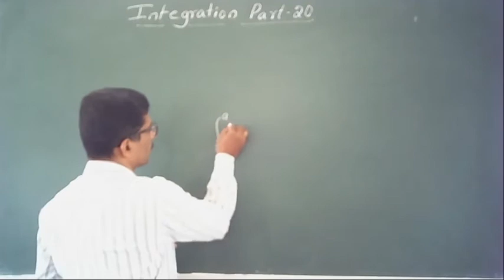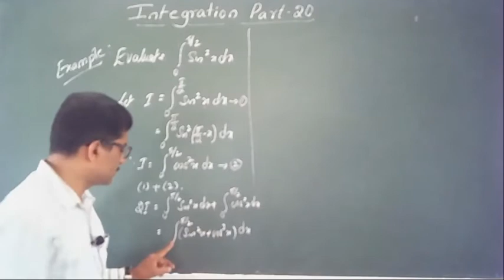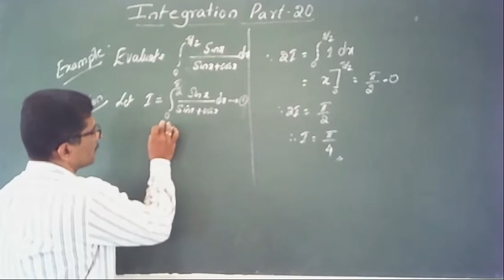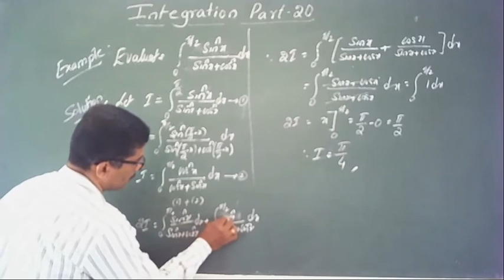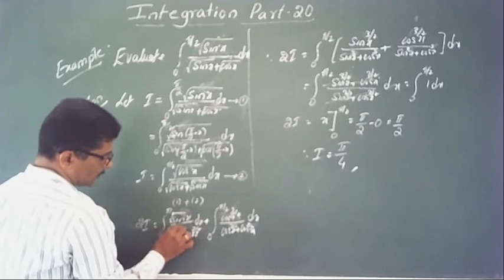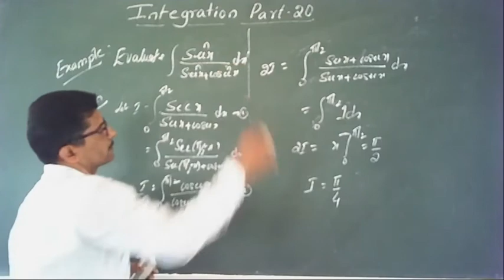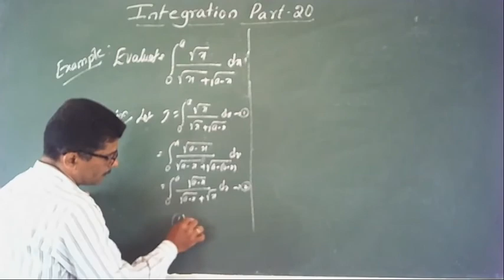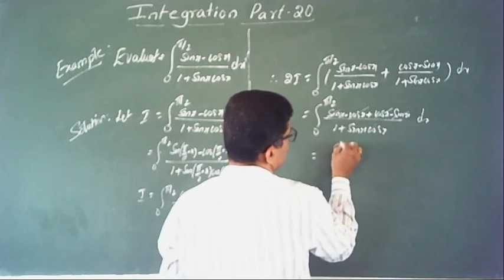2nd PU Mathematics Integration Part 20